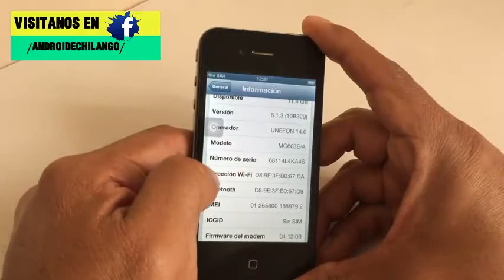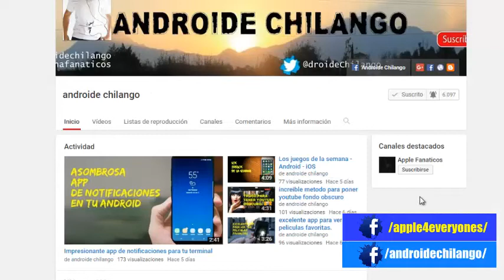Iphone 4 en 2018.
Hasta pronto. :)

See ya